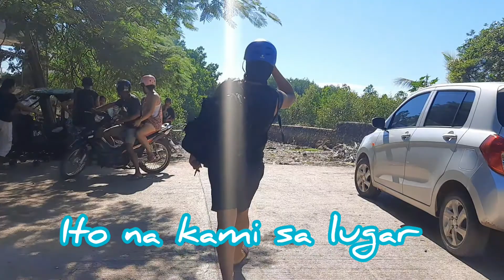Part #1. Kaunting tulong para sa kababayan natin nangagailangan😇😇| This is Life TV| BoyTapang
Sila po ay nakatira lang sa gilid ng dagat nakakaawa takaga silang tignan sana naman someday makaahon sila sa pinagdadaanan nila. | This is Life TV